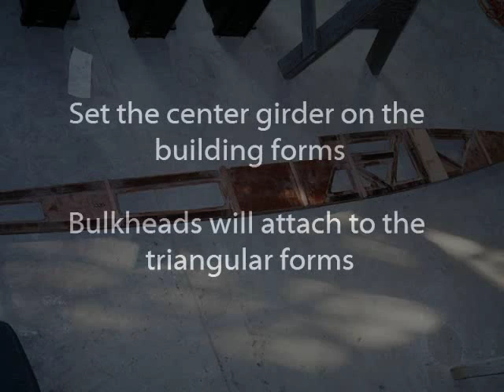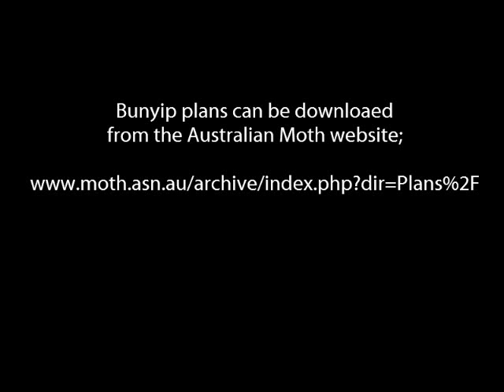Boat Building; Wooden International Moth Scow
Chris H. of New York builds an International Moth scow to the Bunyip design by R Hilton of Australia.

These hulls weighed between 21-28 kg when finished.

Music by Michael Rogers; "Sauropod Shuffle" from the complilation CD "Sound of Light"